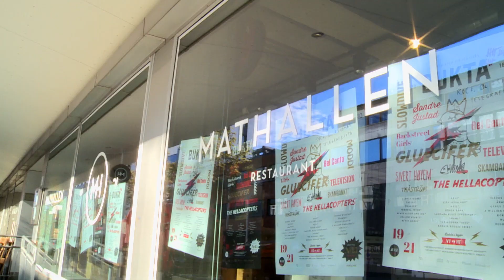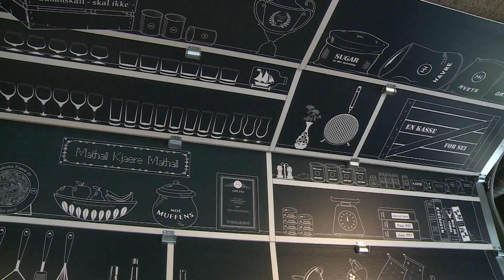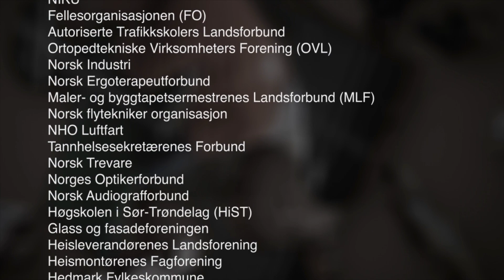Mitt yrke - Kokk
Jon Erlend og Madelen jobber som kokker for Mathallen i Tromsø.
Vi ble med for finne ut mer om yrket, og hva som skal til for å bli kokk.
Denne uken er det spesielt hektisk. I tillegg til den daglige driften forberedes det til festival.